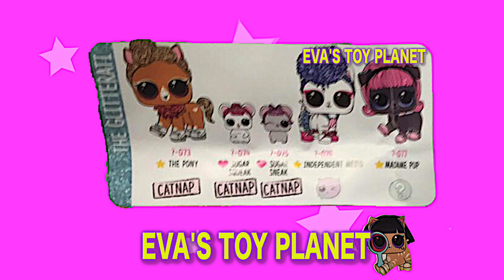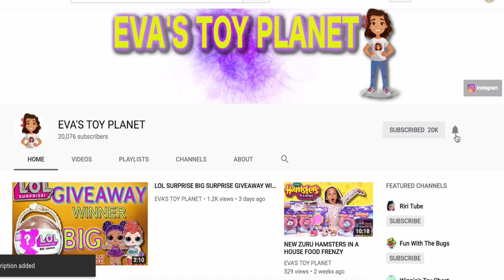REVEALED! LOL SURPRISE PETS SERIES 4 WAVE 2 - SNEAK PEEK AT THE NEW PETS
GUYS, WE HAVE THE CHECKLIST FOR THE NEW SERIES 4 WAVE 2 LOL SURPRISE PETS AND THEY ARE SUPER CUTE

THERE ARE LOTS OF NEW WAVE 2 PETS FOR SERIES 4 AND WE WOULD LOVE TO KNOW WHO IS YOUR FAVOURITE!

THE WAVE 2 PETS WILL BE HITTING THE STORES SOON AND WE ARE LOVING SERIES 4, I WONDER WHAT WILL BE IN STORE FOR SERIES 5 LOL SURPRISE DOLLS?